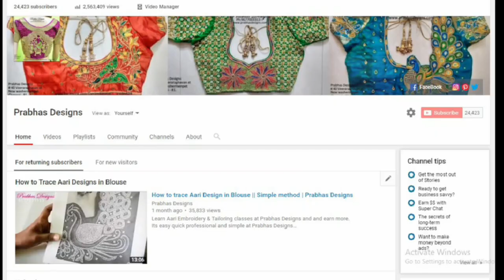Most Popular Flower Design Aari Embroidery Blouse || Prabhas Designs || One Minute Video